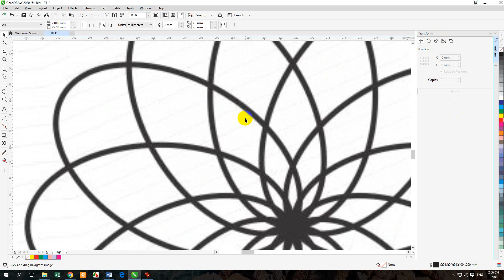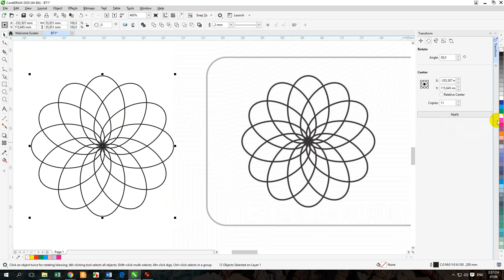Hinh hoa 1